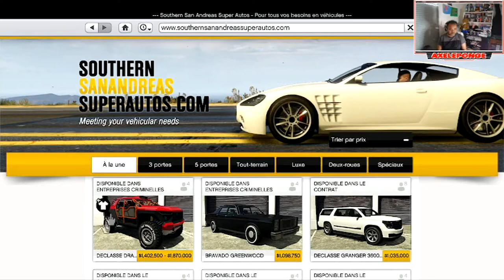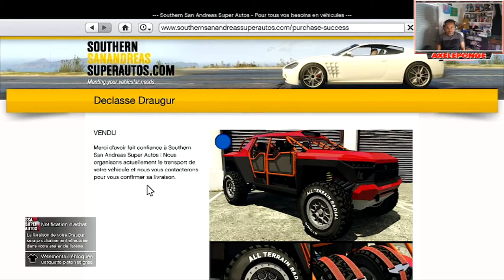Comment J'ai Testé La Résistance De Cette Nouvelle Voiture Tout Terrain ?